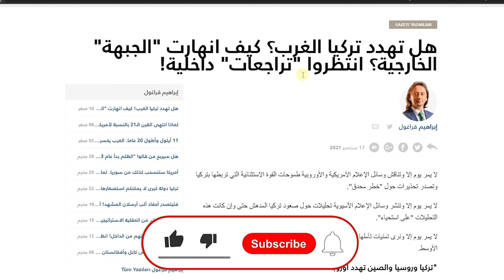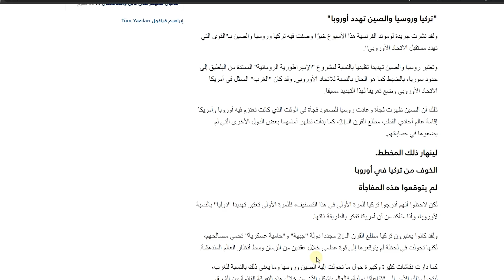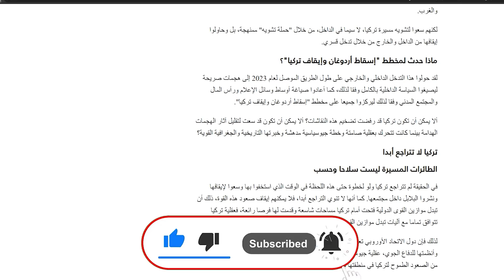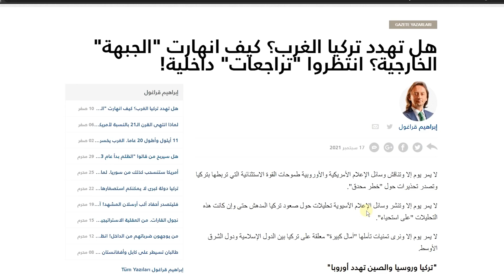قراغول: تركيا تهدد الغرب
قراغول: هل تهدد تركيا الغرب؟ "الجبهات " الخارجية تنهار.. انتظروا "تراجعات" الداخل!!